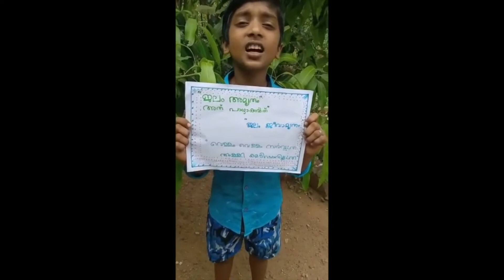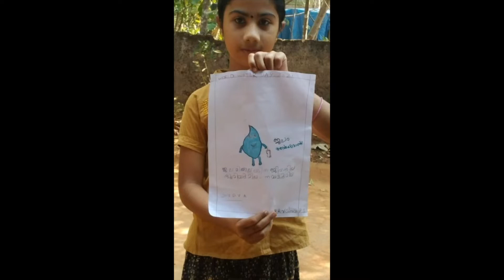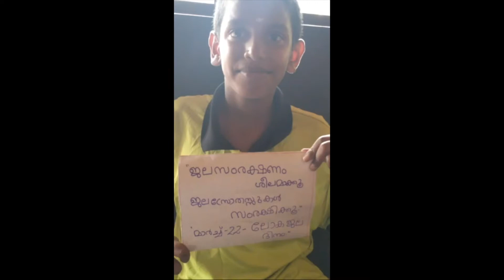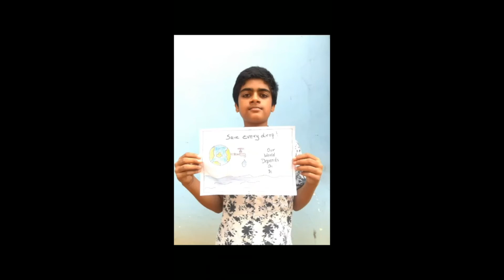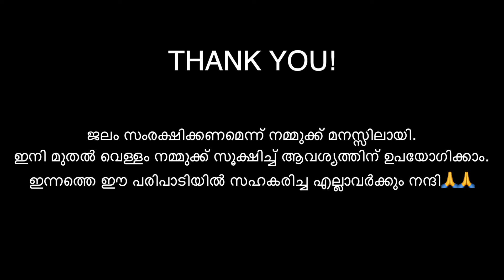March 22 - World Water Day Special I St. Joseph's School Pangarappilly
As we all know the world it at its brink of a water crisis, we all are going to face a huge challenge if we don't educate ourselves properly.
This is an attempt to spread awareness about the importance of water, by the students and teachers of St. Joseph's School Pangarappilly